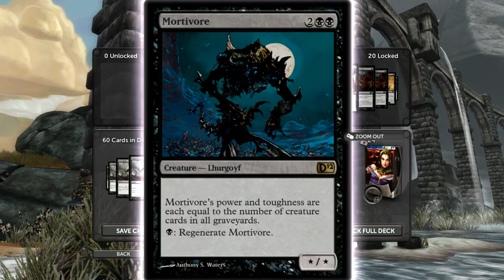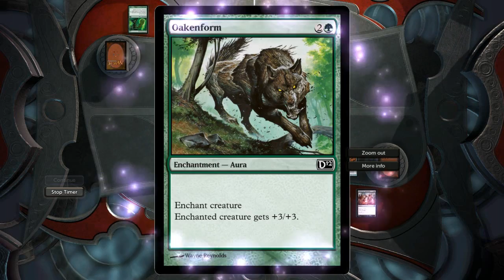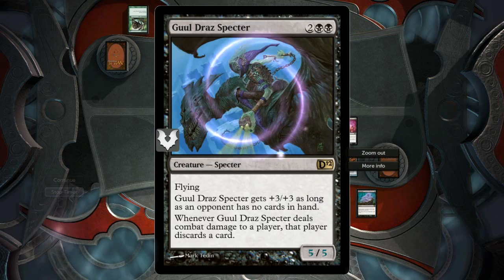Jingo vs Magic The Gathering - Part 6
My comeback against this "white lion" looking guy is here!